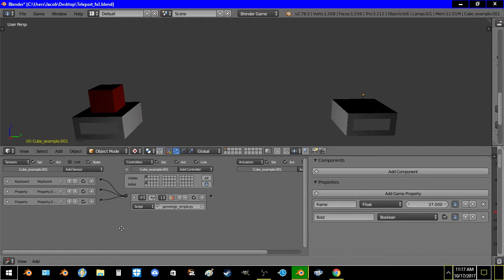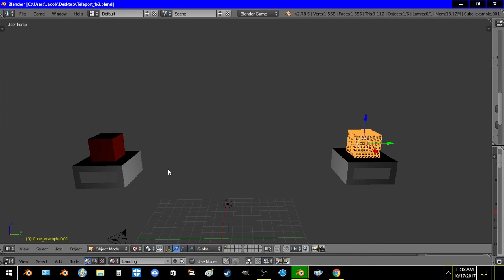Teleport Fx 3